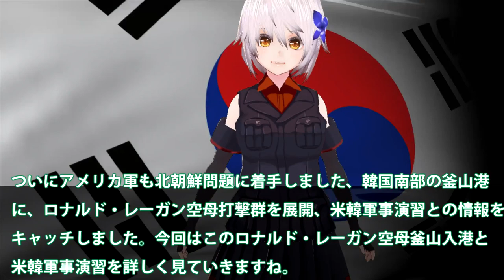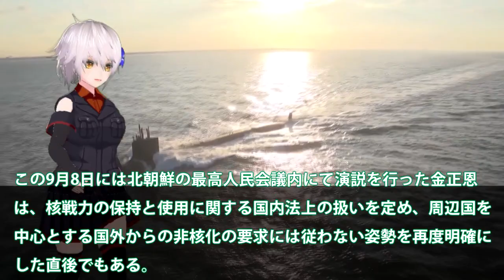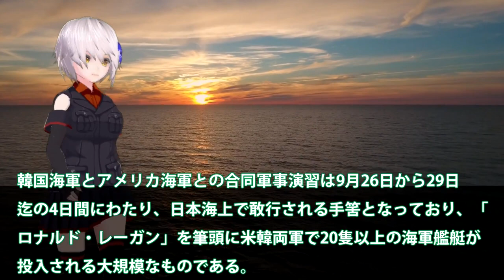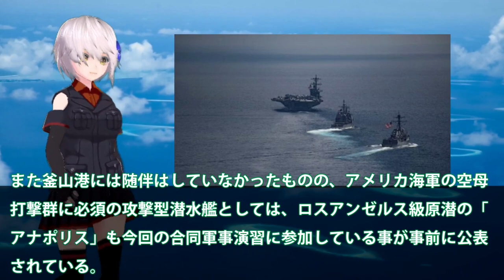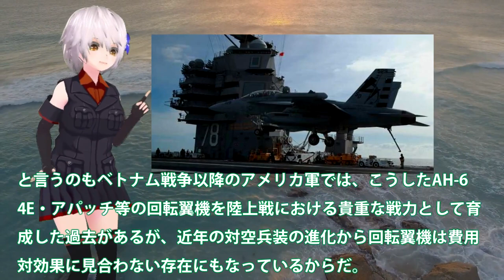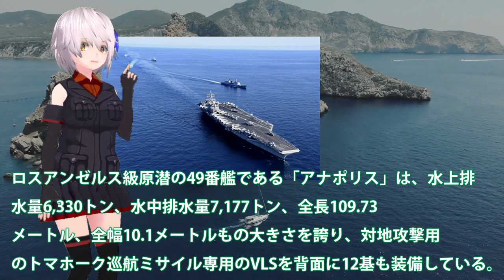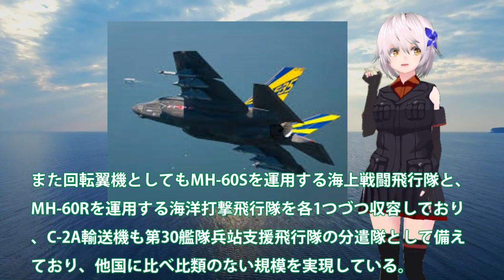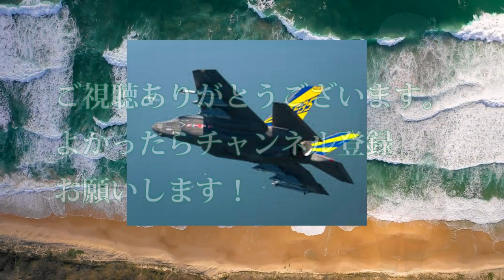米空母ロナルド・レーガン5年ぶりに！韓釜山入港で空母打撃群が南部で待機？米韓軍事演習に5年ぶりに恐れる北・・・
ついにアメリカ軍も北朝鮮問題に着手しました、韓国南部の釜山港
に、ロナルド・レーガン空母打撃群を展開、米韓軍事演習との情報を
キャッチしました。今回はこのロナルド・レーガン空母釜山入港と
米韓軍事演習を詳しく見ていきますね。

北朝鮮が、連日のミサイル発射での対応でしょう。日本も遺憾砲
は、もうヤメませんか。12式改の発射実験をしていもいいのでは
ないかな。なんて。

引用・転載「出典：海上自衛隊ホームページ」
引用・転載「出典：航空自衛隊ホームページ」
引用・転載「出典：陸上自衛隊ホームページ」